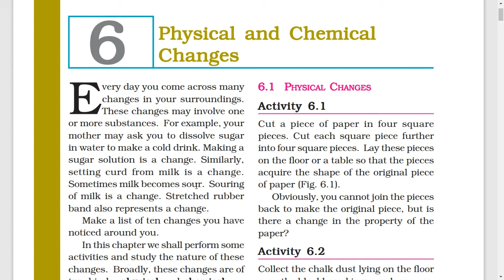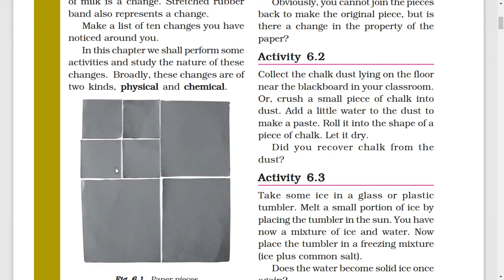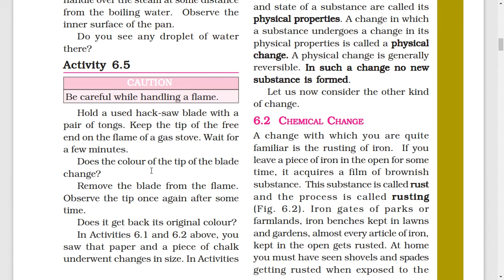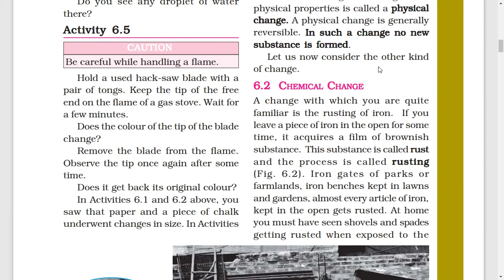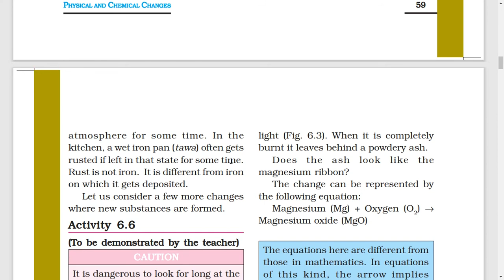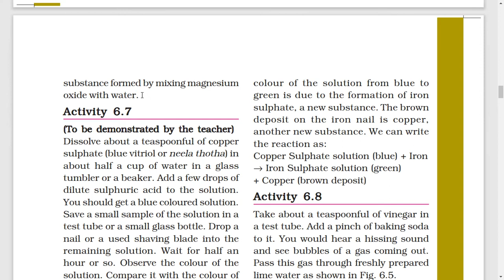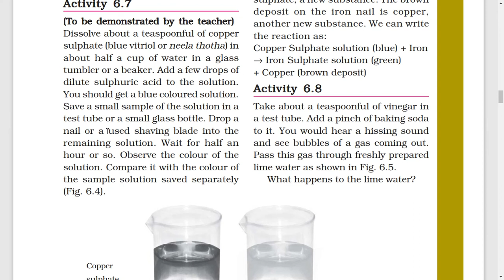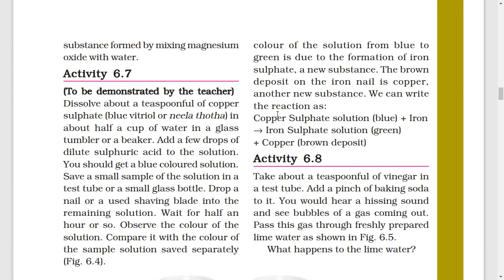EVS NCERT Science Class -7 Hindi Explanation Of Chapter - 6 { Physical and Chemical Changes } Part-1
Hi Everyone this video contains new chapter i.e chapter-6 physical and chemical changes EVS class -7 please like ,share and subscribe my channel#class-7#HindiExplanation#EVS#Physical and chemical changes#class-7#NCERT#chapterwise explanation#question and answer videoexplanation